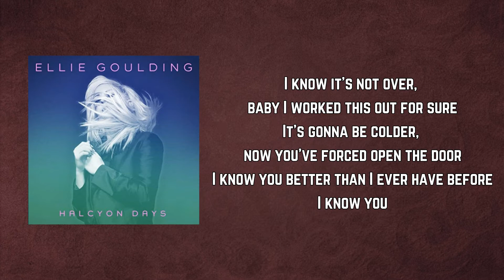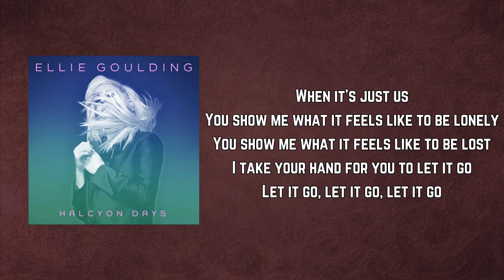Ellie Goulding - Halcyon (Lyrics)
Halcyon by Ellie Goulding
Album: Halcyon

Halcyon Lyrics:

I know it's not over, baby I worked this out for sure
It's gonna be colder, now you've forced open the door
I know you better than I ever have before

I know you're a fighter
But you never fought for me when I was a shelter
So you're not heading home to me

We could be closer, we could be closer

When it's just us
You show me what it feels like to be lonely
You show me what it feels like to be lost
I take your hand for you to let it go
Let it go, let it go, let it go

We'll take a long walk, down the alleys of these houses
And we'll talk, see what conversation rouses when we're alone,
When we're alone, it could be home